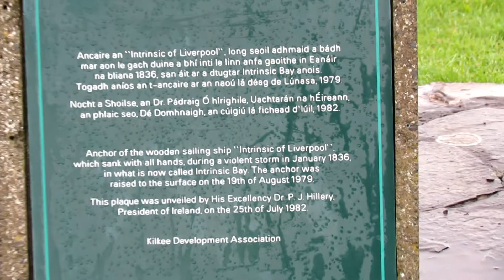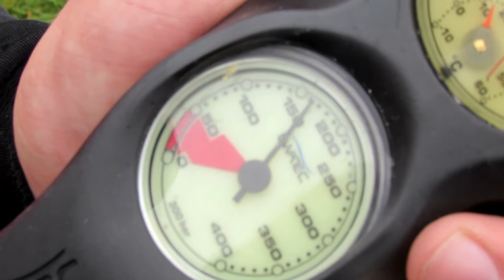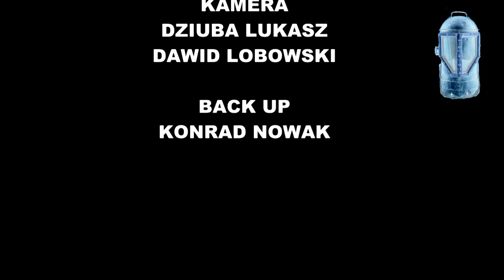UNDERWATER BRIDGES OF ROSS.mpg